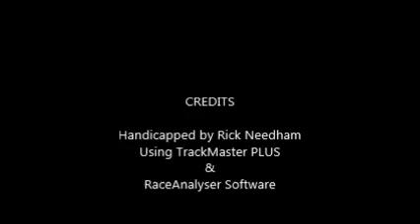Race #4 - Penn National - 11/23/2016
Race #4 - Penn National Race Course - Wednesday, 23, 2016 - $200,000.00 Fabulous Strike Stakes + bonus longshots